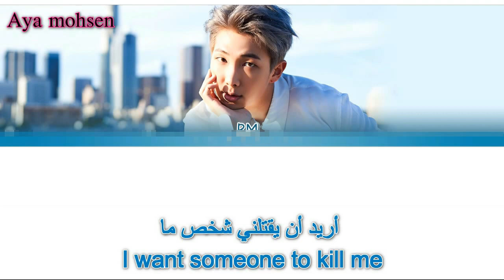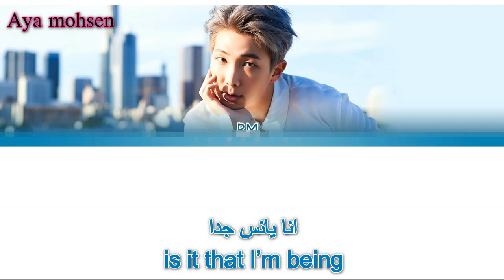Rm BTS Always Arabic Sub مترجم للعربيه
RM - always Arabic Sub | مسار راب مونستر- دائما
Rap Monster - Awakening - Arabic Sub - الترجمة العربية - ...
BTS Rap Monster Reflection Arabic sub اغنية راب مونستر من ...
Rap Monster -Throw Away[Arabic sub]--الترجمة العربية - ...
(ARABIC SUB) RM - Too Much | مترجم) راب مونستر - كثيرا) ...
RM - 'seoul' Lyric Video [Arabic Sub] الترجمة العربية - ...
صور ‪Rm BTS Always Arabic Sub مترجم للعربيه‬‏
تحميل سولو نامجون مترجم بالعربي Bts 방탄소년단 ...
ACCESS: YouTube
Скачать BTS Rap Monster Reflection Arabic sub اغنية راب ...
Скачать Rapmonster ft Yuiko || Umbrella (Arabic sub+نطق) ...
ENDING MENT (Epilogue Concert) ARABIC SUB 160507 ... ...
RM - MOONCHILD - Arabic Sub + Lyrics [مترجمة للعربية مع ...
Jungkook(BTS) 2U Justin Bieber Cover Arabic Sub+Lyrics ...
Arab RM on Twitter: "4th Muster هو لقاء المعجبين الرابع ...
تحميل Bts Moon Child مترحمه - موقع بحثي
Running Man ح375 الرجل الجاري الحلقة 375 - كوريا تي في
Running man 118 eng sub - Genesee STEM Academy
(Arabic Sub) BTS- JHOPE & JIMIN @ Law of R - Japanese ...
جميع حلقات قانون الغابة | Law OF THE JUNGLE (متجدد) - ...
running man 28 arabic subtitle
Blackpink knowing brother netflix
Life bar ep 90 eng sub
Jin song awake - Member Webalist
Knowing brother shinee
Jungkook 2u
مقابلة لاي - مع قناة iQiyi - arabic sub - مترجم بالعربي - ك - ...
Run bts ep 20 eng sub
So far away bts
BTS Rap Monster - Problematic Men ll ARABIC SUB برنامج ...
bts rap line ddaeng مترجم - मुफ्त ऑनलाइन वीडियो ...
rap line bts ddaeng - मुफ्त ऑनलाइन वीडियो ...
RM, SUGA, J-HOPE of BTS - 'DDAENG' (땡)(Cover) عربيه ...
running man arabic sub bts - ฟรีวิดีโอออนไลน์ - ดูทีวีออนไลน์ - ...
ellentube bts | video-topka.ru
RM - always Arabic Sub | مسار راب مونستر- دائما مترجم ...
RM ~ EXPENSIVE GIRL •|비싼여자|•مترجم عربي - ...
[ Arabic Sub / نطق ] BTS' SUGA - Trivia 轉: Seesaw - Video ...
b free bts arabic sub - Free Online Videos Best Movies TV ...
Rap Monster Ft Mandy Ventrice Fantastic Sub Español
Waste It On Me مترجمة
BTS (RM) - Always.arabic sub (مترجمة للعربية) - YouTube
Rap Monster - Always lyrics + English translation
صور ‪Rm BTS Always مترجم للعربيه‬‏